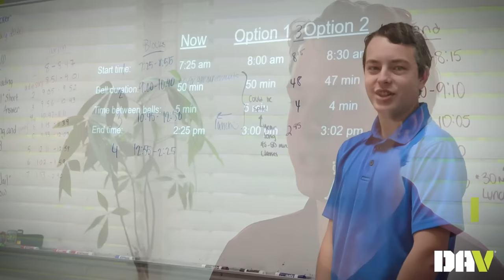2022 DAV Scholarship Program Winner - Evan Osgood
Osgood, 17, is a recent graduate of Loveland High School. He’s been volunteering since he was 7, with his most recent efforts coming after the onset of the COVID-19 pandemic. He created a network of more than 10,000 volunteers to assemble and donate masks to people in need. More than 300,000 of the 700,000 items he and his team made went to veteran communities.

“Volunteering has always been an incredible way for me to make a difference and feel better during tough times,” said Osgood.

He plans to use the scholarship to attend college to study computer science and business.